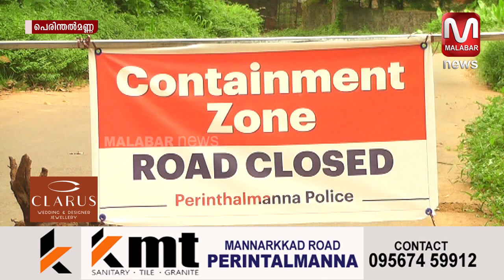കോവിഡ് വ്യാപനം ; ആലിപ്പറമ്പ് പഞ്ചായത്തിൽ അതീവ ജാഗ്രത